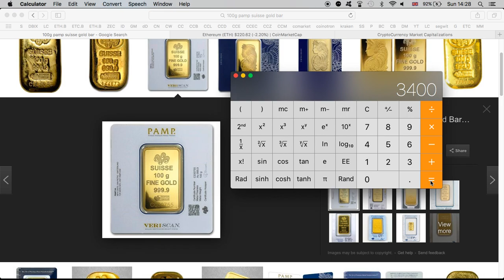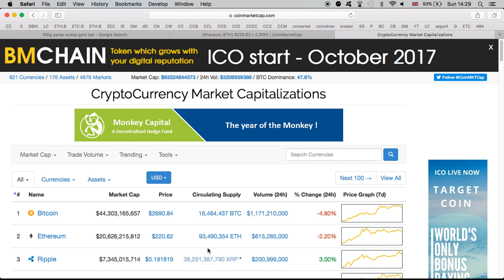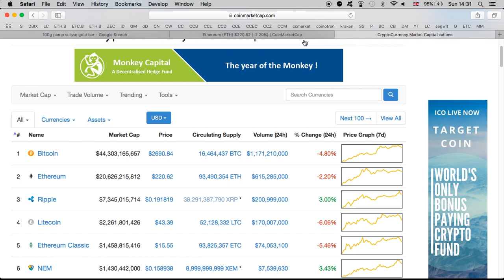SOLD MY 100G PAMP SUISSE GOLD BAR AND BOUGHT 18 ETHEREUM COINS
I AM GIVING AWAY 5 ETH COINS TO 20 PEOPLE. EACH PERSON WILL RECEIVE 0.25 ETH POTENTIALLY WORTH $100 AND EVEN MORE ONCE ETH PRICE RISES BEYOND $400 PER ETH COIN.

IF YOU HAVE USED MY CODE OR YOU ARE GOING TO USE IT FOR YOUR GENESIS MINING UPGRADES PLEASE SEND ME THE FOLLOWING TO MY EMAIL

Your code, amount of power bought on Genesis Mining, Date that it was bought and your Ethereum wallet.

I am also continuing to use your codes for my upcoming upgrades.

100% PROOF THAT WE CAN EARN GREAT PROFITS WITH GENESIS MINING - IN-DEPTH REVIEW OF MY DASH CONTRACT

20 ETHEREUM COINS IS ALL I NEED TO PAY OFF $10000 MINING INVESTMENT. GENESIS MINING & MINING RIG'S

20 ETHEREUM COINS IS ALL I NEED TO PAY OFF $10000 MINING INVESTMENT. GENESIS MINING & MINING RIG'S?

EXODUS WALLET: DON'T FORGET TO WRITE DOWN YOUR RECOVERY PHRASES

LEDGER NANO S WALLET - DON'T FORGET TO WRITE DOWN YOUR RECOVERY PHRASES

Bitcoin: 1wh1RPEciQQgsXasFXHzqtDyS7upfrfog
Dash: Xb58Xx66SYCEysuk35j9DhujUVG5jjSXvE
Ethereum: 0xF5675b09952F747049bf3C530ecc9104e0E8Aa4d
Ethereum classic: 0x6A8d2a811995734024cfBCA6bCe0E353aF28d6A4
Litecoin: LepzhEEzCHxDa4FfmuXYdBZSBs5sFVvDBZ
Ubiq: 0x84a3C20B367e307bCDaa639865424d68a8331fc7